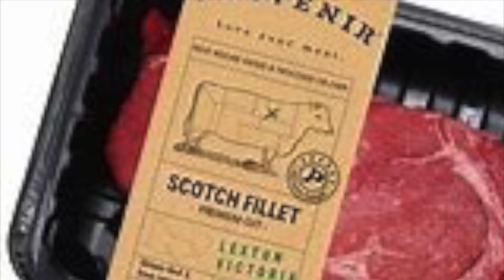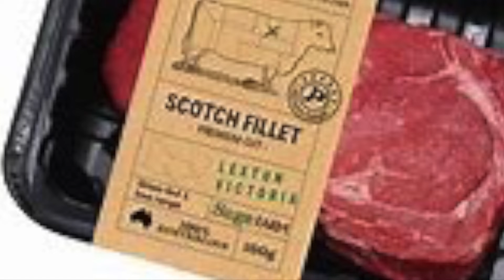Provenir Song Written and Sung by David Dunbar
A song was requested, and so was created! Done in true bush style.
A dinkum song about a fair dinkum business.